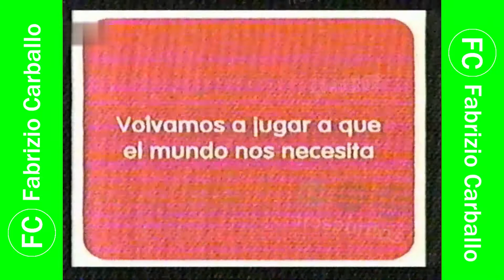Comercial Coca-Cola "Héroes 🦸🏻" (Perú, 2012 📅)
Destapa la felicidad.

Cortesía: Trespuntos.